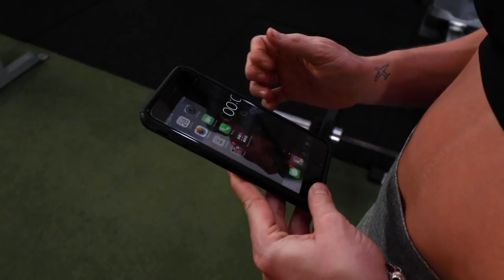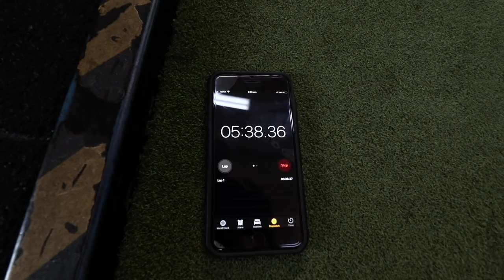Everyday 10min EMOM with only 3 basic exercises!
5 reps of each, repeat every minute.